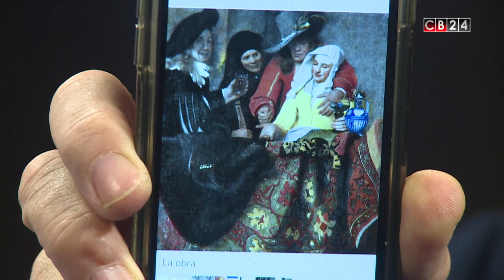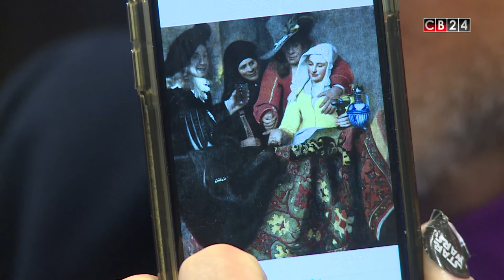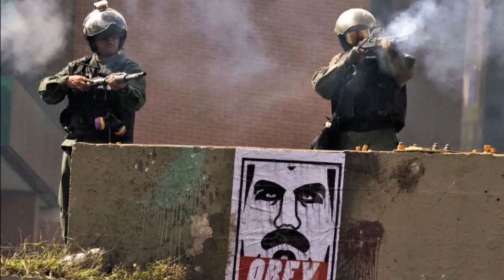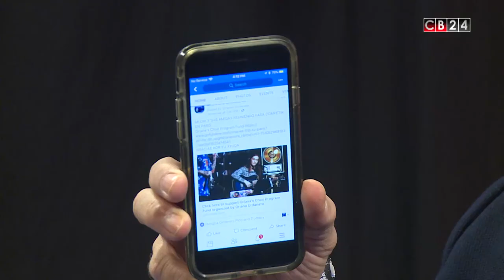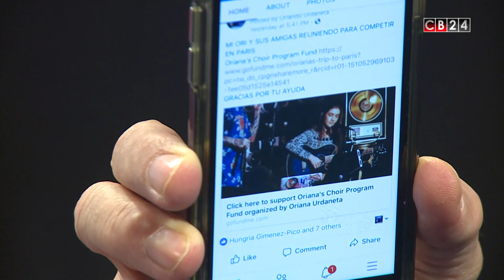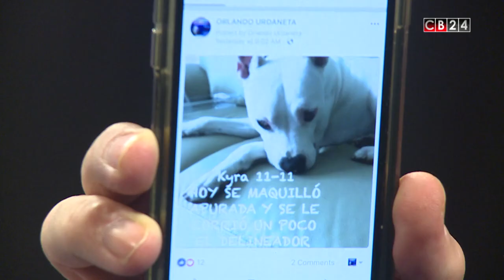Todo con Orlando: Alcahuete o alcahueta